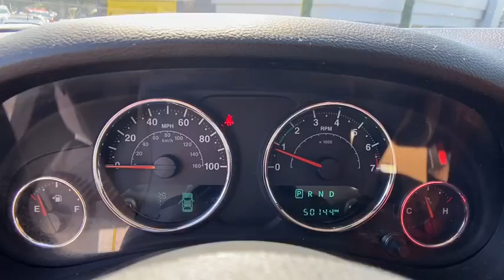2017 Jeep Wrangler Unlimited Atlanta, Sandy Springs, Johns Creek, Roswell, Alpharetta, GA M53005A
Bright White Clearcoat Used 2017 Jeep Wrangler Unlimited available in Atlanta, Georgia at Landmark CDJR Fiat of Atlanta. Servicing the Sandy Springs, Johns Creek, Roswell,  Alpharetta, GA area.

NOW OPEN! TO KEEP YOU SAFE, DELIVERY AVAILABLE!BUY ONLINE-TEXT-EMAIL-CHAT-PHONE AND WE CAN DELIVER YOUR NEXT VEHICLE TO YOUR DOOR!FROM OUR SALES FLOOR TO YOUR DOOR!IT'S THAT EASY! *Navigation!***, *Towing Package***, *4x4 - Never Worry About The Weather! ***, Alloy Wheels. Bright White Clearcoat 2017 Jeep Wrangler Unlimited Sahara 4WD 5-Speed Automatic 3.6L V6 24V VVTRecent Arrival!Awards:* 2017 KBB.com 10 Most Awarded Brands*The following Information is based on factory model options; Below options may not specifically pertain to the vehicle shown above*.